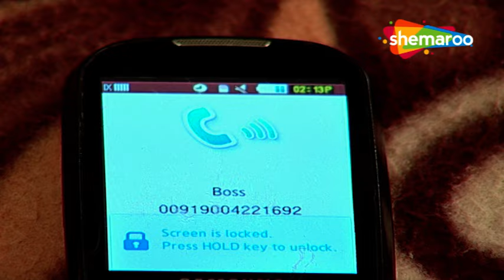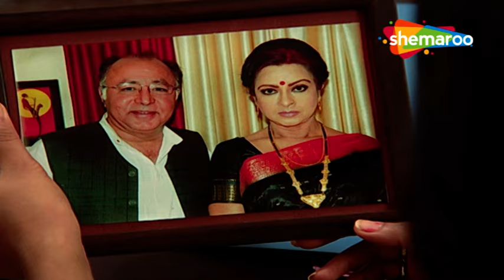Rishton Ke Bhanwar Mein Uljhi Niyati | Full Episode 119 | Hindi TV Serial | Jayashree Soni